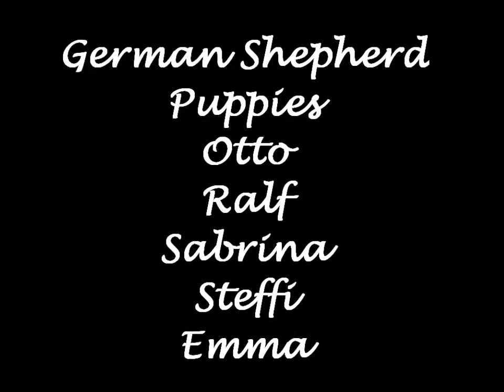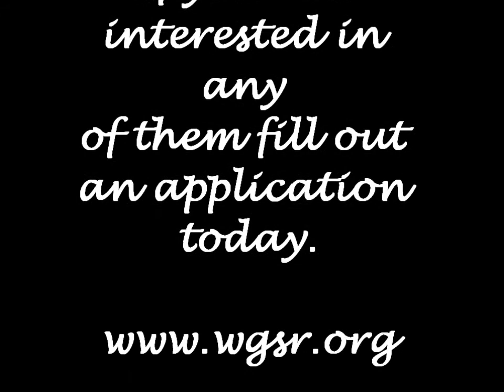German Shepherd Puppies